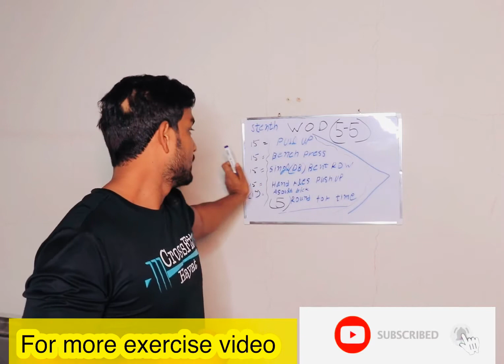Chest + back + weight loss exercise from CrossFit workout at home in Urdu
WOD

15 Pull up
15 bench press
15 bent row
15 hand release push ups
1 minute assault bike

5 rounds for time for beginners

crossfit workout at home weight loss exercise best workout for weight loss chest + biceps workout # best chest workout home workout home gym workout Workout abs chest biceps #